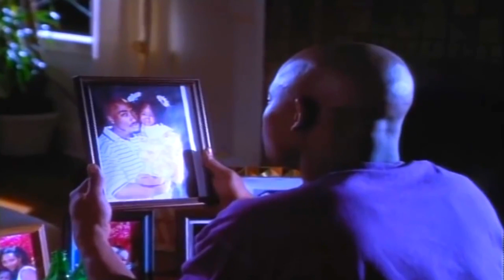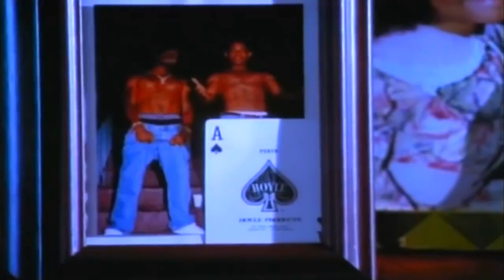2Pac - I Ain't Mad At Cha (Odeon Remix) 2022